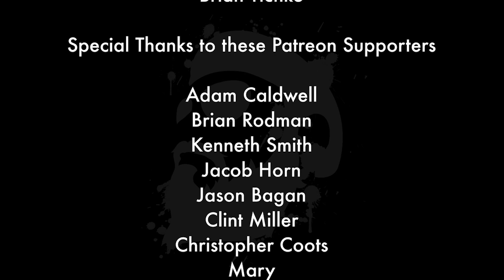Final Fantasy VII Remake: Thoughts, Analysis and Predictions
So I've been thinking about that latest teaser for the Final Fantasy VII Remake... MAN WAS THAT HOT! So I figured I would make a video to talk with all of you about what I've been thinking about it.

Pick up my art and other creations as well stay up to date on my upcoming appearances